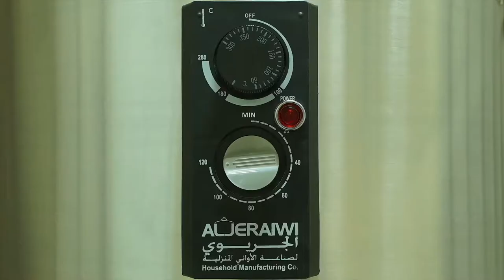Commercial video for AlJeraiwi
جدر المندي من الجريوي